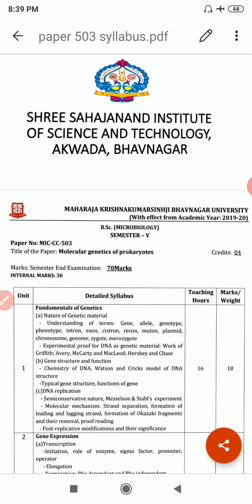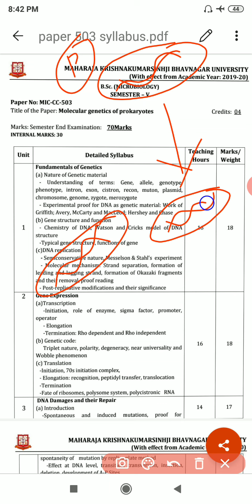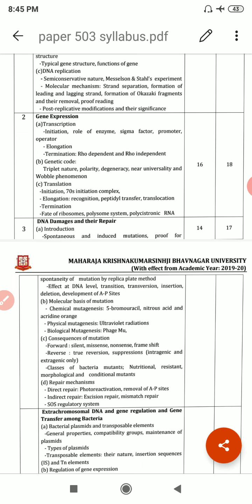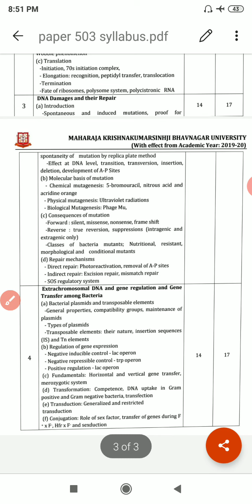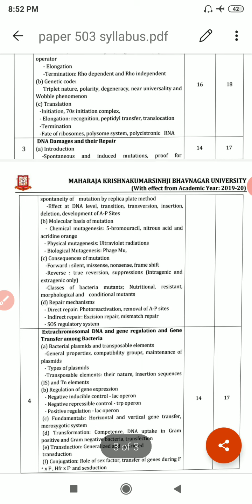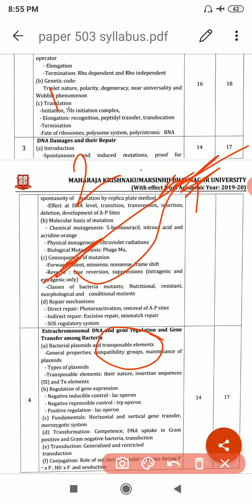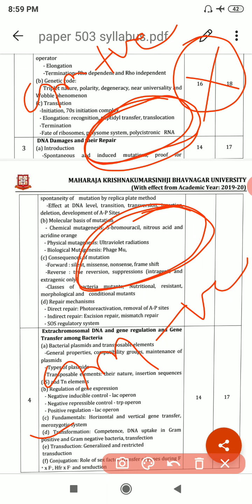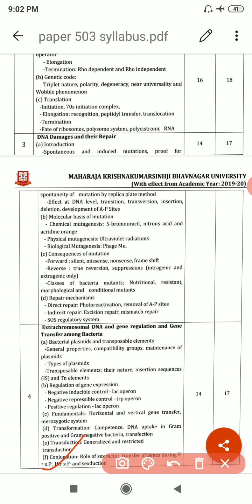B.sc Sem 5: P-503, syllabus introduction, lecture 1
Paper MIC-CC-503 Molecular genetics of prokaryotes lecture 1